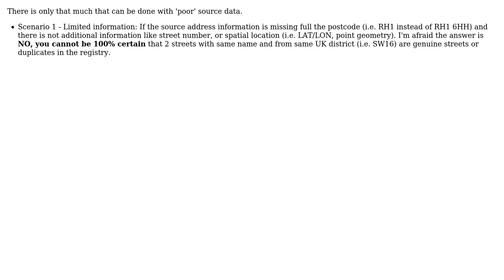GIS: Creating a list of unique street names from a list of address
With thanks & praise to God, and with thanks to the many people who have made this project possible! | Content (except music & images) licensed under CC BY-SA | Music | Images & others | With thanks to user Sivakanesh user nmtoken user Carlos Berna and the Stack Exchange Network Trademarks are property of their respective owners. You are responsible for your own actions.